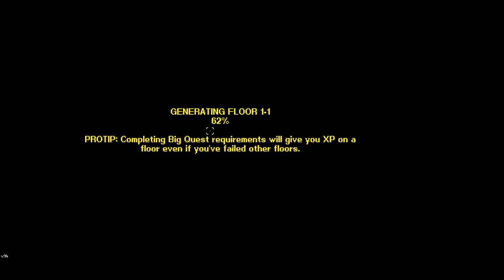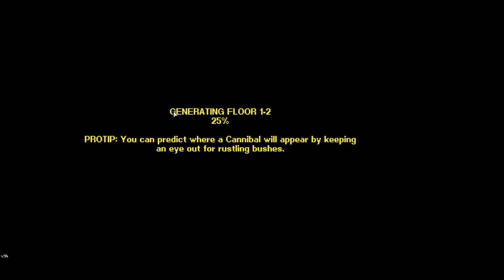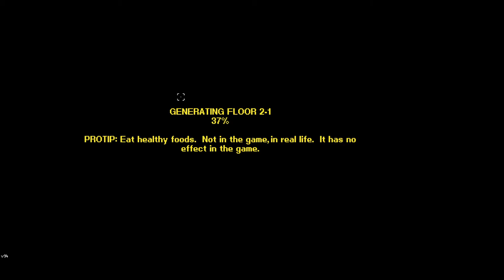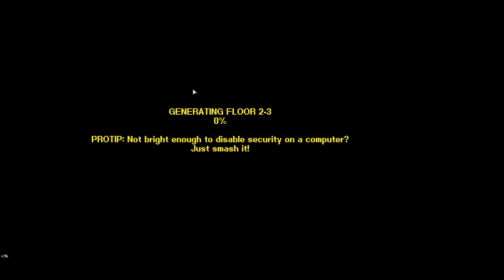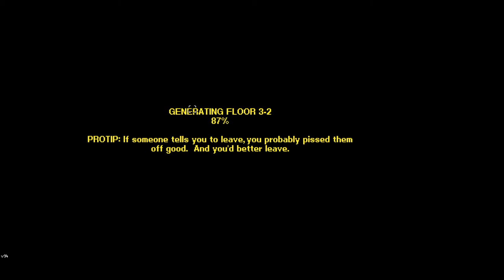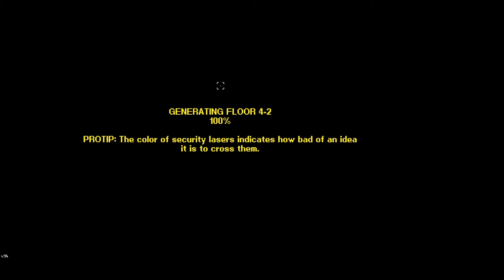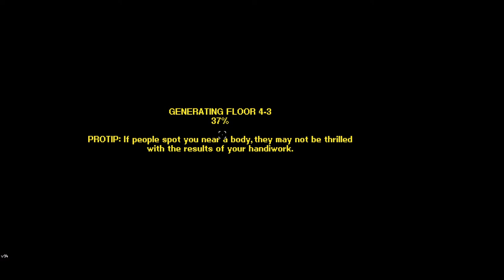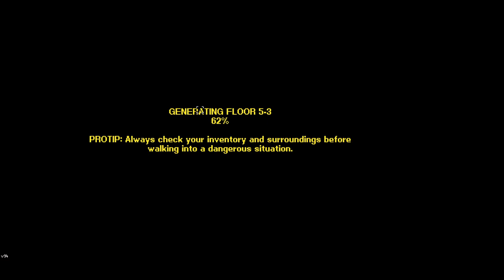Cop be Coppin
Do you know who stands for law and order in this city?  No, seriously, do you?  Because it sure ain't this guy. Watch me abuse my power in ways you've never seen before.  And abuse my handcuffs in ways everyone's seen before.